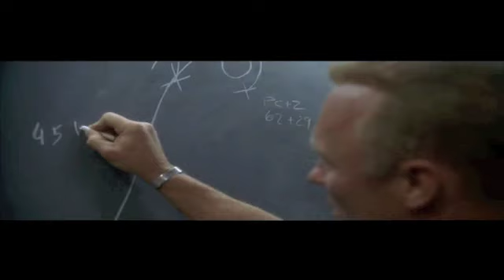PBL - Apollo 13 - El problema del oxígeno